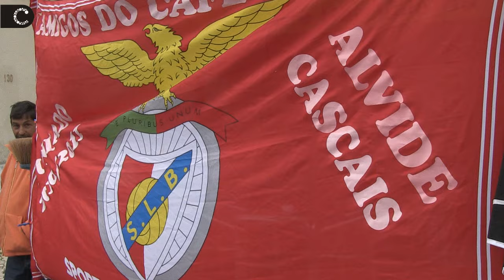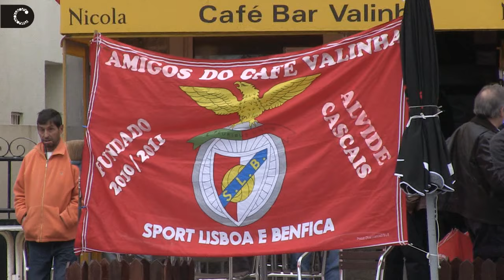Homenagem a José Leste | Largo de Alvide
O hóquista José Leste, falecido em 2012, foi homenageado pela Câmara Municipal de Cascais, em Alvide. Populares juntaram-se a este momento de memória.